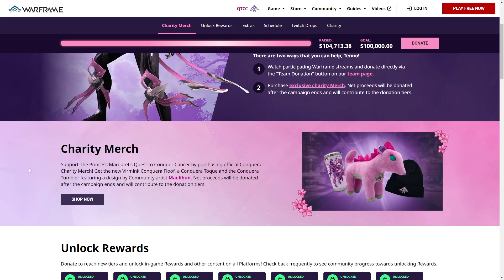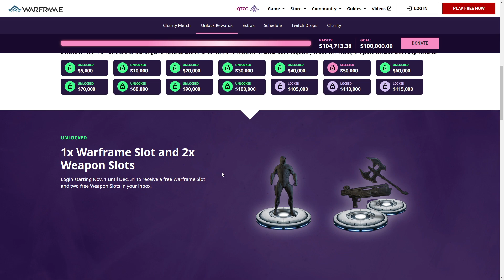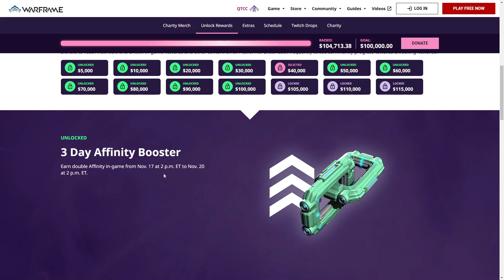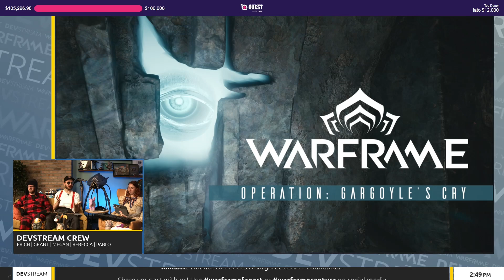Warframe - Did They Show Whispers In The Walls?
With abyss of degath out and whipsers in the walls due THIS YEAR, what did they show us and what did they miss, spoiler warning, might be an event incoming!

My glyph is universal and the code "ORIGINALWICKEDFUN" is claimable OR by clicking on redeem code from the in game marketplace, will work on all platforms.